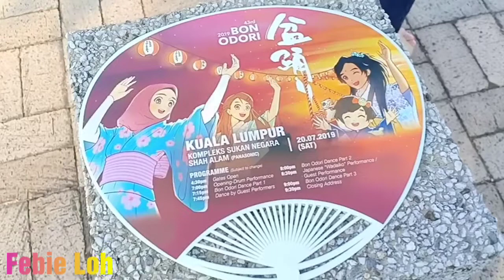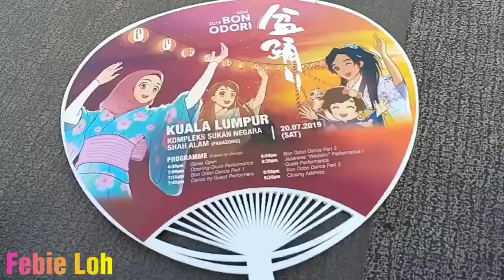BON ODORI Kuala Lumpur Malaysia 2019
Bon Odori Kuala Lumpur Malaysia 2019. The 43rd Bon Odori 2019.
Time : 4.30pm [ Gate Open ] // 9.35pm End. Open to public / Free admission.
Venue : Kompleks Sukan Negara Shah Alam [ Panasonic ] Lot 4, Persiaran Perkilangan, Section 21, Shah Alam.

ORGANISERS :
The Japan Club of Kuala Lumpur
The Japanese School of Kuala Lumpur
Embassy of Japan

Bon Odori perayaan orang Jepun memperingati penyambutan macam sembahyang hantu, menghormati nenek moyang bagi umat Buddha, semacam orang Cina yang memperingati hari atau bulan hantu.

Tapi kalau orang Jepun hanya di peringati hanya sehari perayaan di stadium, mungkin berbeda halnya kalau berada di Jepun, berbeda halnya dengan orang Cina yang ada di Malaysia sampai sebulan ada pentas nyanyi-nyanyi dekat mana saja.

Bon Odori di peringati setiap tahun di Kompleks Sukan Negara Shah Alam, itu hanya satu hari saja bermula dari pukul 4.30pm sampai habis 9.35pm.

Dan terbuka untuk orang awam sesiapapun boleh ramai-ramai datang, tak di kenakan bayaran. Setiap tahun akan meriah selalu banyak orang yang datang.
Ini kali kedua saya datang, dulu saya pernah datang pertama kali kerana mau tengok anak kawan saya yang perempuan menari dekat atas pentas Dan ini yang kedua kali kerana nak tengok anak kawan saya yang laki-laki main drum di atas pentas, kerana mereka semua sekolah di Japanese School.

Banyak orang yang datang sampai beribu-ribu, dan lebih seronok tengok mereka ikut memeriah kan menari ramai-ramai berpusing ikut irama.

Itu saja yang dapat saya kongsikan dalam video ini. Harap-harap terhibur dengan video saya.